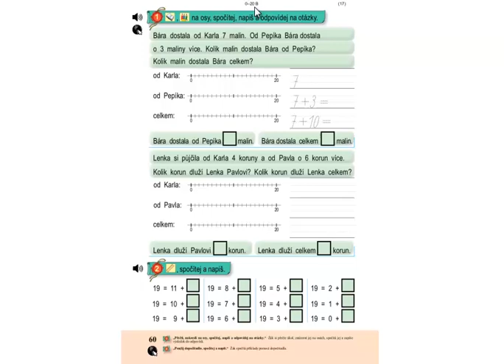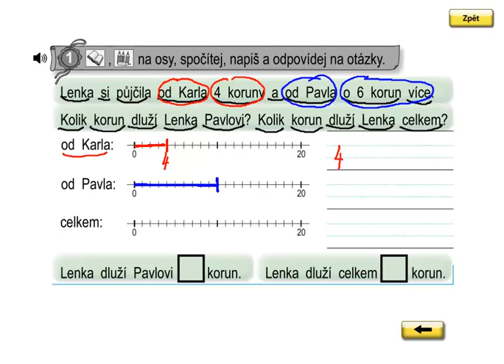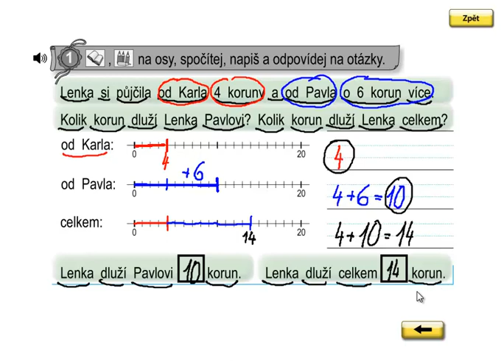Matýskova matematika 3.díl, strana 60, cvičení 1b